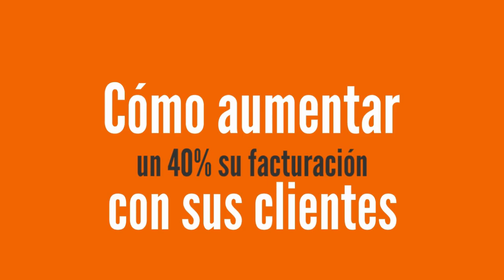🔺 El mejor anuncio en LINKEDIN | Cómo hacerlo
¿ Cual es el mejor anuncio en Linkedin ? ¿Cómo hacer el mejor anuncio en Linkedin ?

Mentoría

▶️ ¿ Quién soy ?

NO es un tutorial de linkedin en español `pero te puede dar una idea sencilla de qué escribir en Linkedin para atraer y vender a empresas. Es muy sencillo...pero funciona.